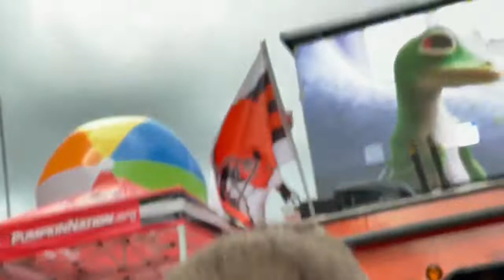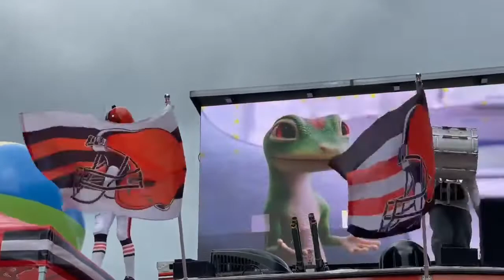The tee shirt toss.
Barley house on 10/17/21